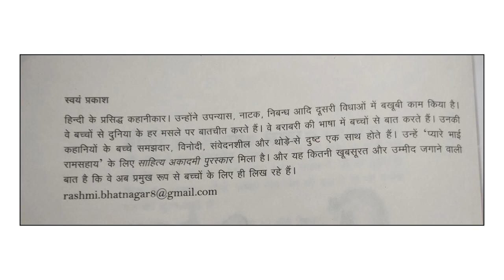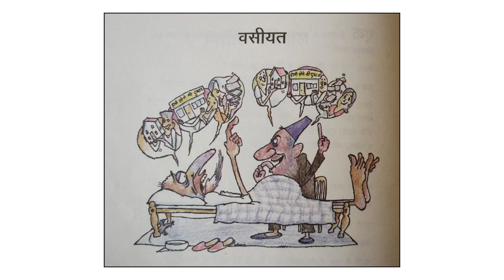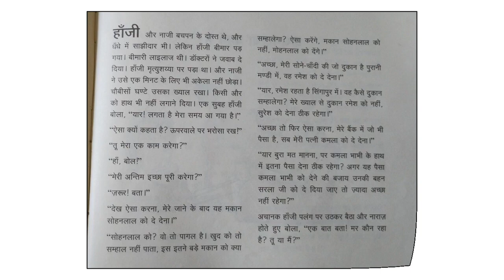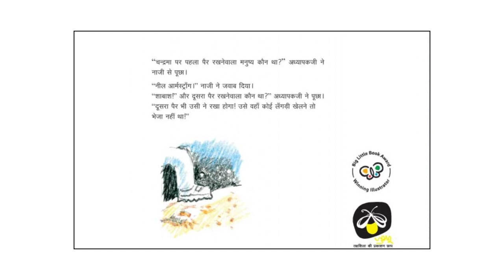Book Recommendation - Hanji Naji - Jugnoo Prakashan - Hindi Story book for kids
'Hanji Naji' Book Details:
Publisher: Jugnoo Prakashan, an imprint of Ektara Trust

Book Recommendation is narrated by Asawari Doshi